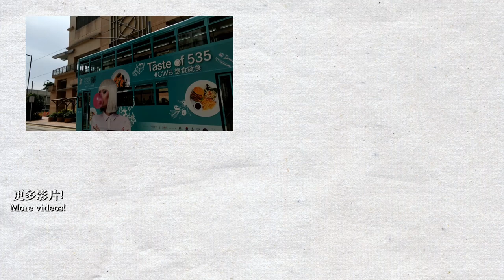【🚋港島叮叮】香港電車 堅尼地城總站短攝 Hong Kong Tramways at Kennedy Town